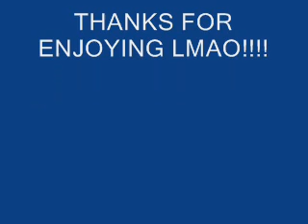AZ TEC AND KOLD KANE - MIDGET PUSSY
just a funny ass song me and my home boy did